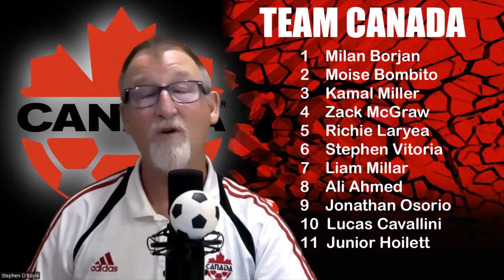CANADA 2 GUADELOUPE 2 POST GAME ANALYSIS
2023 GOLD CUP: FOCUSING ON - THE GAME & HIGHLIGHTS - PLAYER RATINGS AND PERFORMANCE - VAR PENALTY IMAGES - STATISTICS & MORE!